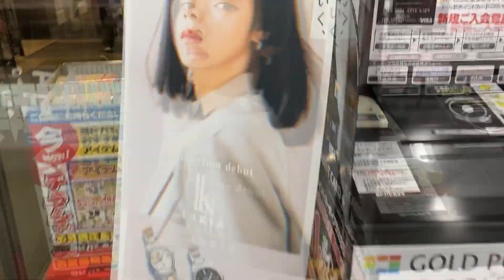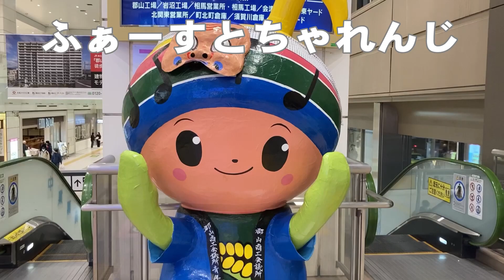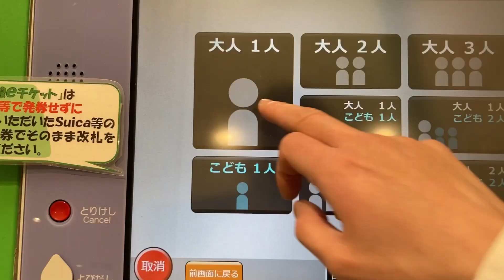【郡山】バレたら即退場！勝手にストリートピアノｗヨドバシカメラの歌をジャズピアニストが弾いてみた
よみぃさんも弾かれたという郡山うすい百貨店のストリートピアノが現在撤去されているため、急遽、ヨドバシカメラ郡山店でヨドバシカメラの歌をジャズアレンジで弾きました。

石原健太（ヨアラ研究所）

直近のストリートピアノ演奏↓
King Gnu「白日」を寺のストリートピアノでジャズピアニストが弾いてみた【赤羽】

【都庁ピアノ】神曲！「All The Same」 (大豆田とわ子と三人の元夫 挿入歌)をジャズピアニストがストリートピアノで弾いてみた